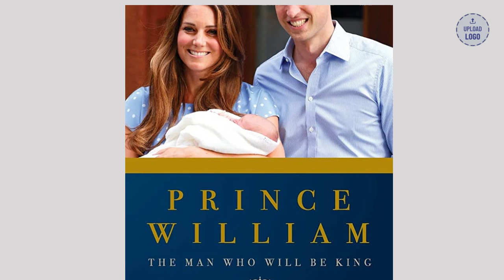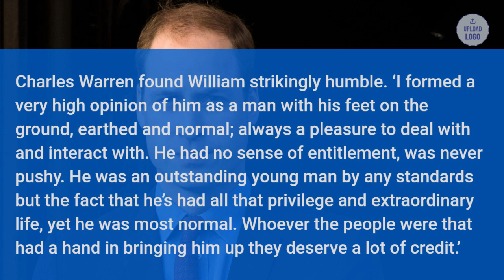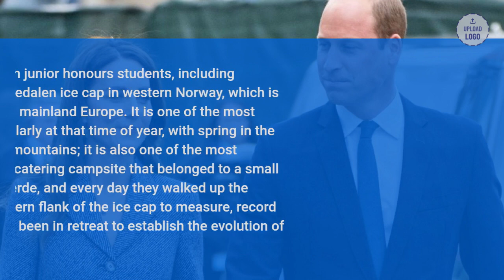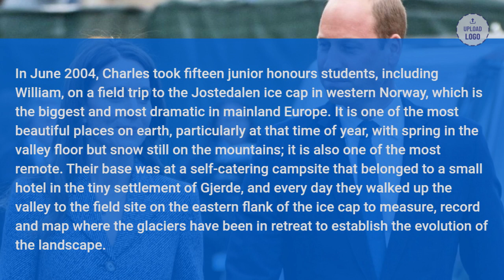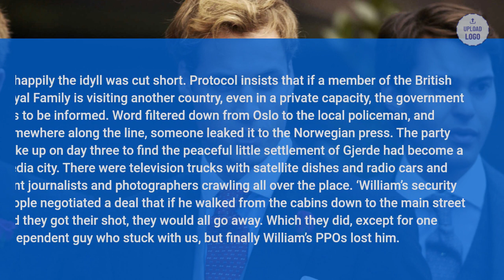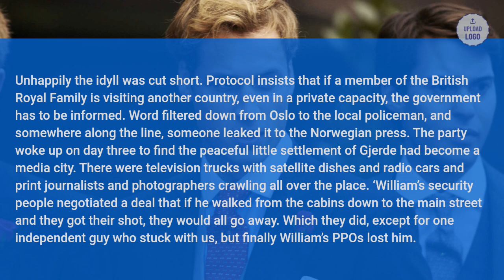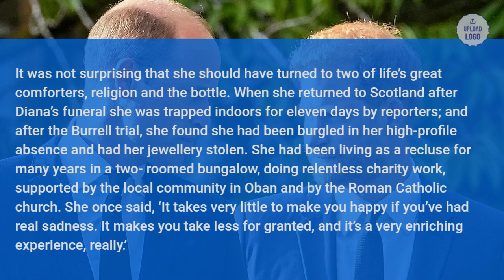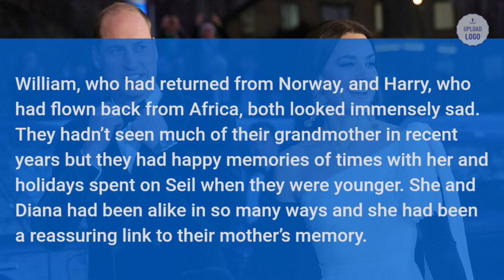Prince William: The Man Who Will Be King - Final Years Of Freedom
William, Prince of Wales, KG, KT, PC, ADC is the heir apparent to the British throne. He is the elder son of King Charles III and Diana, Princess of Wales. Born in London, William was educated at Wetherby School, Ludgrove School and Eton College.